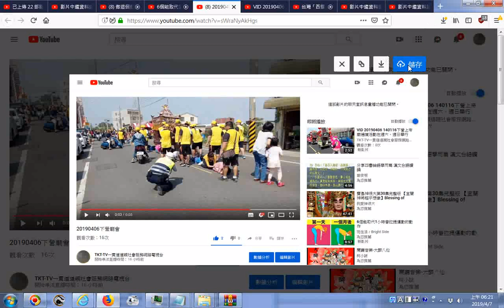20190406下營廟會 YouTube